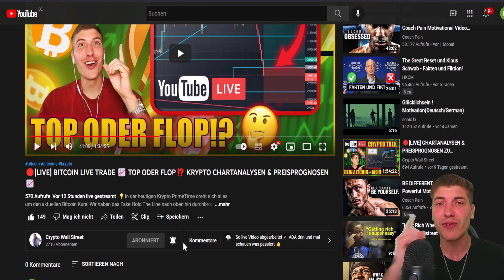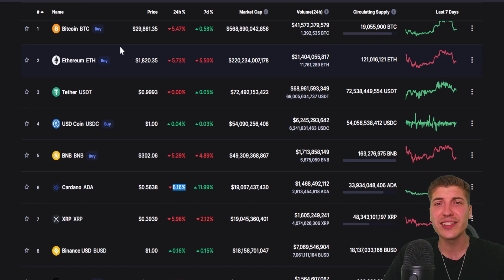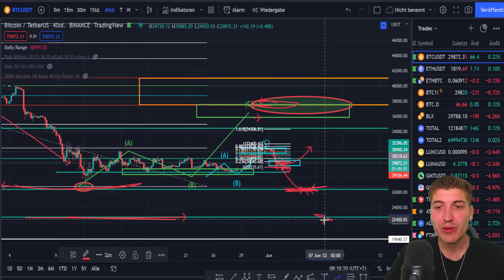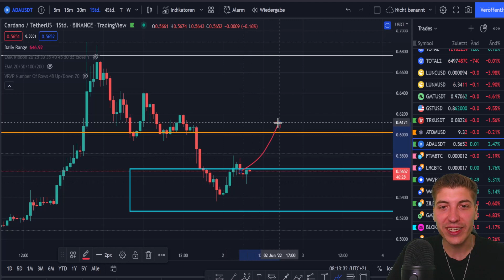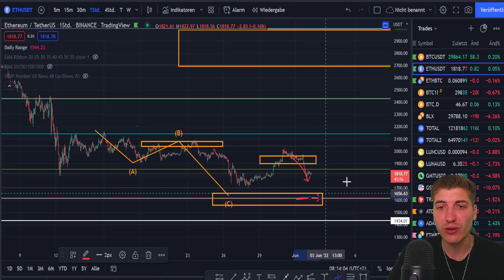🚨 BITCOIN & CARDANO TRADE - FAST AUSGESTOPPT 😨 LAG ICH FALSCH⁉️ KRYPTO TRADING & NEWS 💡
💡Über eine kurzfristige Korrektur in Bitcoin hatten wir im gestrigen Krypto Update gesprochen - jetzt setzte der Markt genau diese ein und löst damit unser Buy Limit aus - Wir sind Long in Bitcoin & Cardano! Wie manage ich jetzt diese Trades? Wo setze ich meinen Stop Loss und wo ziehe ich Profite? Das verrate ich dir detailliert im heutigen Krypto Update -  Viel Spaß! 📺

₿ Werde Teil der schnellst wachsenden Krypto & Trading Community hier auf YouTube!

⏱️ Timestamps

Bitcoin & Cardano Trades laufen!: 0:00 - 1:02
Marktüberblick: 1:02 - 2:15
Bitcoin Trade - TPs & SL: 2:15 - 9:16
Cardano Trade - TPs & SL: 9:16

❗ Videobeschreibung enthält Werbelinks! Wenn ihr darüber kauft, erhalte ich eine Provision (für euch entstehen natürlich keine zusätzlichen Kosten). Vielen Dank!